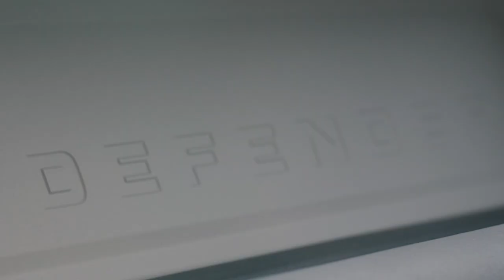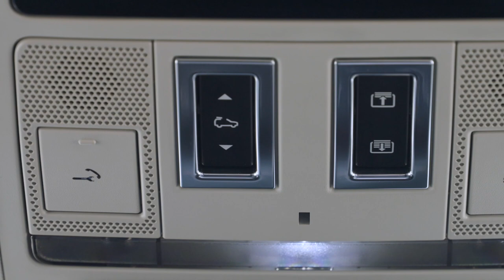Land Rover Defender 130 in Sedona Red Driving Video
New Defender 130 Outbound embraces the impossible with an unprecedented combination of luxurious interior space and all-terrain capability. Available exclusively with five seats, it brings even greater potential for overland exploration and enables those with active and adventurous lifestyles to pack everything they need to get out and explore.

The New Defender 130 Outbound is designed for clients who know there’s always more to achieve. It offers the opportunity to explore any terrain in superior comfort – with a purposeful interior designed to accommodate everything adventurers can throw at it.

The ultimate expression of Defender’s breadth of talents, 130 Outbound is available exclusively with five seats and up to 2,516 litres (1,329 litres with row two seats in use) of space in the rear, making every adventure effortless for explorers desiring the greatest versatility and practicality. Its near flat loadspace floor (with 1.267 metres in length behind the 2nd row) easily accommodates everything from wetsuits and kit bags to camping and climbing gear.